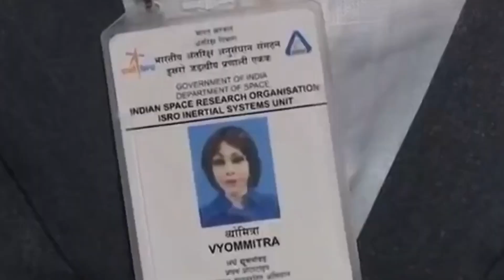Humanoid Robots Are Ready To Be Sent To Space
Robots are now being sent to space! India is sending humanoid robots to space as part of their Gaganyaan mission. Join us as we reveal all the details.
A humanoid robot resembling a human and behaving like one, will be on board the Indian Space Research Organization's (ISRO) first unmanned space voyage. On January 18, 2019, ISRO Chairman K Sivan made this disclosure.